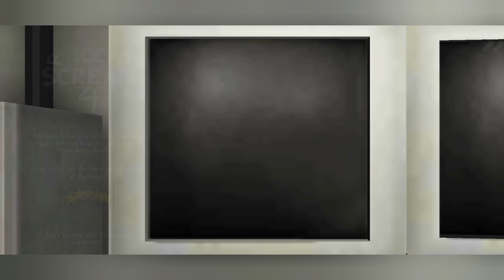Finally I saved My Friends 😭 || Ice Cream 4 Full Gameplay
ice scream 4 chase music,
ice scream 4 thinknoodles,
ice scream 4 in real life,
ice scream 4 techno gamerz,
all locations of pink ice cream in ice scream 4,
all locations of fire extinguisher in ice scream 4,
annoying orange ice scream 4,
a12 ice scream 4,
ajeet singh studio ice scream 4,
all number location in ice scream 4,
all locations of yellow ice cream in ice scream 4,
8 bitryan ice scream 4,
how to break the roof in ice scream 4,
ice scream 4 chase music slow normal fast super fast,
how to find fire extinguisher in ice scream 4,
how to escape the cage in ice scream 4,